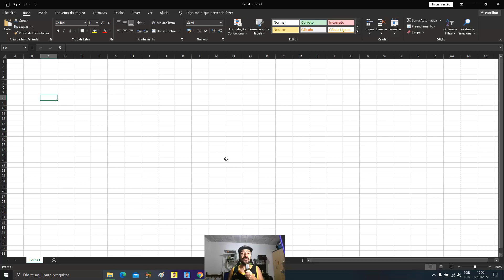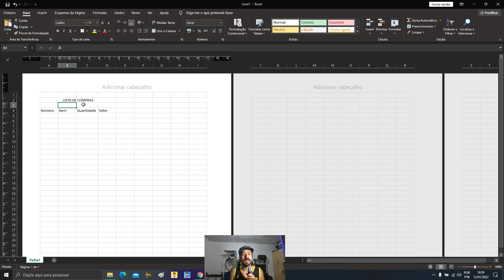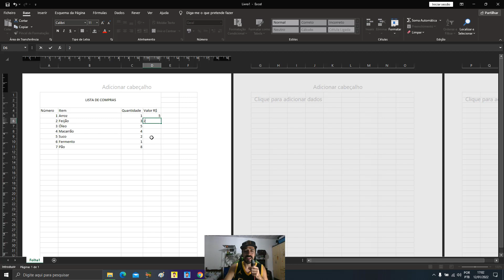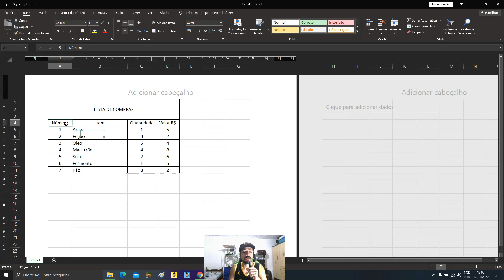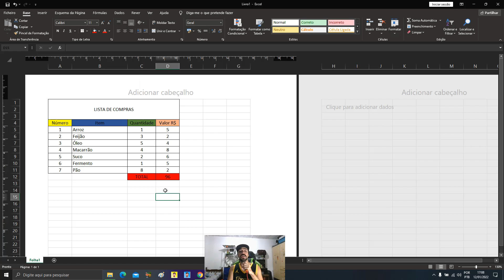Excel para Iniciantes | COMO FAZER UMA PLANILHA SIMPLES ( NÍVEL BÁSICO )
🟢 No vídeo de hoje, você encontra as seguintes informações:

Como criar uma planilha fácil pelo excel;
Organizar os textos escritos nas colunas;
Criar lista de compras pelo excel;
Calcular valores com formula de soma e multiplicação;
Colorir, pintar célula;